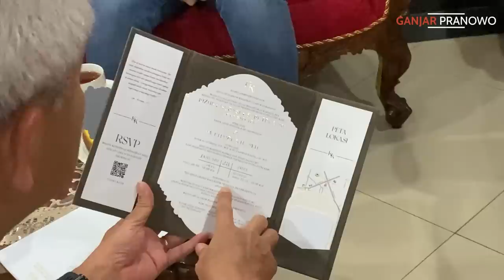DIUNDANG KE NIKAHANNYA KIKY SAPUTRI.. DATENG GAK YAA?